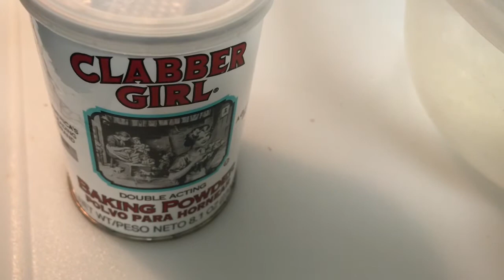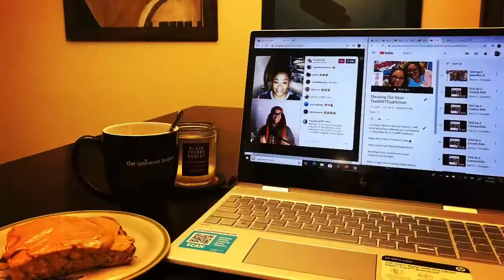Oven Baked Banana Pancakes by Chef Marta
While watching an episode of OurTribeofMany I saw them baking pancakes in the oven and thought, “I’ve gotta try that”! The result was pretty amazing and I’m definitely doing this again. What a great idea for brunch! I also think these will freeze well and work in my toaster.

Do you have any cool ideas for ways to make breakfast/brunch items in different ways? Drop some ideas for things you'd like to see me try in the comments section.